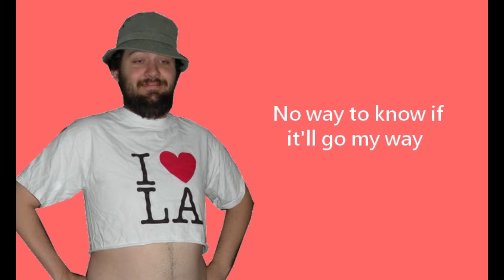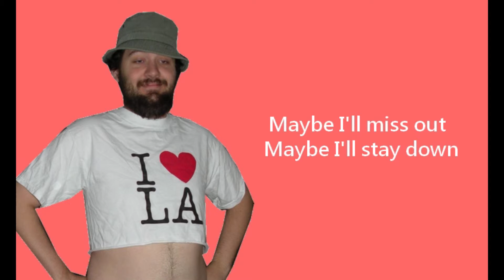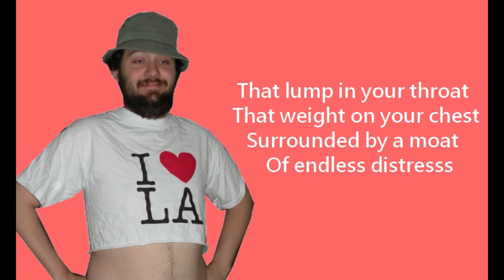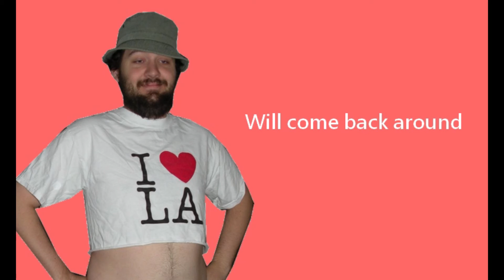Lovers Beware - Comes Back Around (Lyric video)